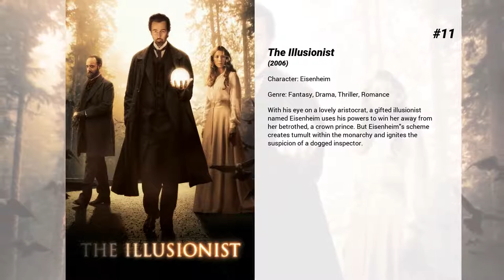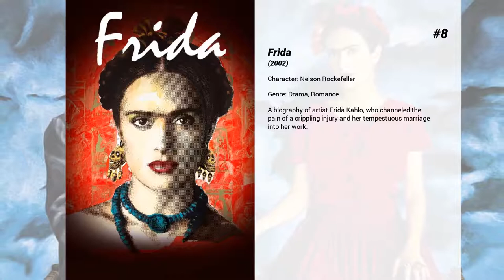Best Edward Norton movies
Welcome to... Best Edward Norton movies! In our channel you will find hundreds of TOPS and rankings of the best films of all genres, actors and nationalities.

Best Edward Norton movies presents...

15. Rounders
A young man is a reformed gambler who must return to playing big stakes poker to help a friend pay off loan sharks.

14. The People vs. Larry Flynt
Larry Flynt is the hedonistically obnoxious, but indomitable, publisher of Hustler magazine. The film recounts his struggle to make an honest living publishing his girlie magazine and how it changes into a battle to protect the freedom of speech for all people.

13. Saturday Night Live 40th Anniversary Special
A three-hour prime-time special celebrating SNL '​s fortieth year on the air.

12. Collateral Beauty
Retreating from life after a tragedy, a man questions the universe by writing to Love, Time and Death. Receiving unexpected answers, he begins to see how these things interlock and how even loss can reveal moments of meaning and beauty.

11. The Illusionist
With his eye on a lovely aristocrat, a gifted illusionist named Eisenheim uses his powers to win her away from her betrothed, a crown prince. But Eisenheim's scheme creates tumult within the monarchy and ignites the suspicion of a dogged inspector.

10. The Painted Veil
A British medical doctor fights a cholera outbreak in a small Chinese village, while also being trapped at home in a loveless marriage to an unfaithful wife.

9. 25th Hour
In New York City in the days following the events of 9/11, Monty Brogan is a convicted drug dealer about to start a seven-year prison sentence, and his final hours of freedom are devoted to hanging out with his closest buddies and trying to prepare his girlfriend for his extended absence.

8. Frida
A biography of artist Frida Kahlo, who channeled the pain of a crippling injury and her tempestuous marriage into her work.

7. Birdman or (The Unexpected Virtue of Ignorance)
A fading actor best known for his portrayal of a popular superhero attempts to mount a comeback by appearing in a Broadway play. As opening night approaches, his attempts to become more altruistic, rebuild his career, and reconnect with friends and family prove more difficult than expected.

6. Moonrise Kingdom
Set on an island off the coast of New England in the summer of 1965, Moonrise Kingdom tells the story of two twelve-year-olds who fall in love, make a secret pact, and run away together into the wilderness. As various authorities try to hunt them down, a violent storm is brewing off-shore – and the peaceful island community is turned upside down in more ways than anyone can handle.

5. Primal Fear
An arrogant, high-powered attorney takes on the case of a poor altar boy found running away from the scene of the grisly murder of the bishop who has taken him in. The case gets a lot more complex when the accused reveals that there may or may not have been a third person in the room. The intensity builds when a surprise twist alters everyone's perception of the crime.

4. Isle of Dogs
In the future, an outbreak of canine flu leads the mayor of a Japanese city to banish all dogs to an island that's a garbage dump. The outcasts must soon embark on an epic journey when a 12-year-old boy arrives on the island to find his beloved pet.

3. The Grand Budapest Hotel
The Grand Budapest Hotel tells of a legendary concierge at a famous European hotel between the wars and his friendship with a young employee who becomes his trusted protégé. The story involves the theft and recovery of a priceless Renaissance painting, the battle for an enormous family fortune and the slow and then sudden upheavals that transformed Europe during the first half of the 20th century.

2. Fight Club
A ticking-time-bomb insomniac and a slippery soap salesman channel primal male aggression into a shocking new form of therapy. Their concept catches on, with underground "fight clubs" forming in every town, until an eccentric gets in the way and ignites an out-of-control spiral toward oblivion.

1. American History X
Derek Vineyard is paroled after serving 3 years in prison for killing two thugs who tried to break into/steal his truck. Through his brother, Danny Vineyard's narration, we learn that before going to prison, Derek was a skinhead and the leader of a violent white supremacist gang that committed acts of racial crime throughout L.A. and his actions greatly influenced Danny. Reformed and fresh out of prison, Derek severs contact with the gang and becomes determined to keep Danny from going down the same violent path as he did.